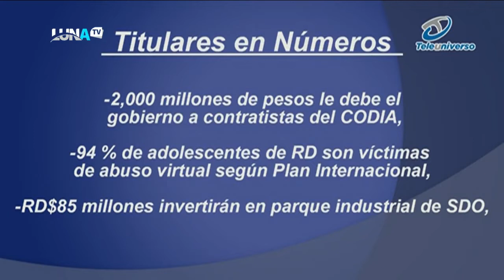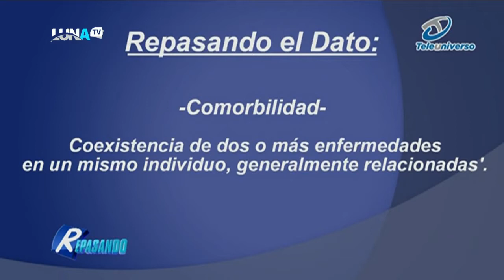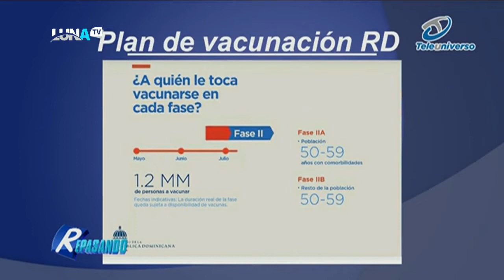Comunicador Marcos Martínez confía en vacuna y dice Abinader se vacunará en la fase que le toque